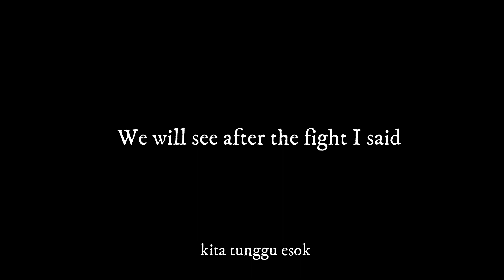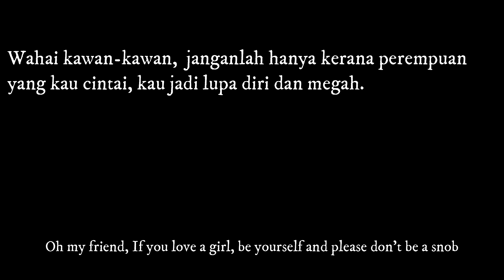Special video-Challenge 1 vs 1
Hello guys, while having a peaceful meeting with Flairs guild after a big battle happen at school between Fabians, Timberlake, Ishida and Flairs guild, there is someone challenging me to fight 1 vs 1. He said that if I lose I need to quit from being Graaltuber. Can I win this battle ? To figure it out try to watch the whole video. I really want to say a lot of thanks to my friend A and shin for supporting me in spar at battle arena.

Application used to edit : wondershare filmora